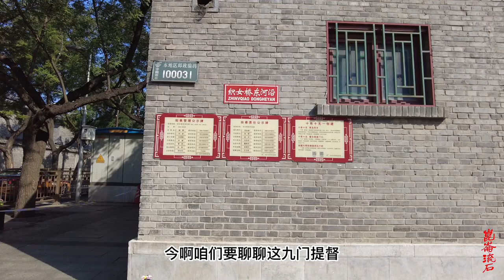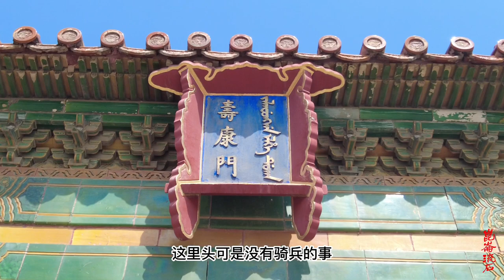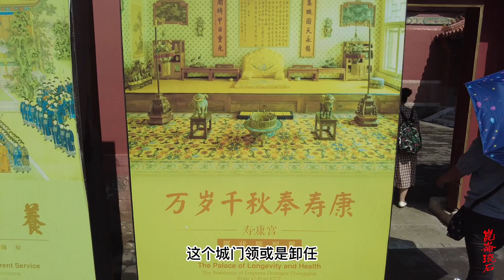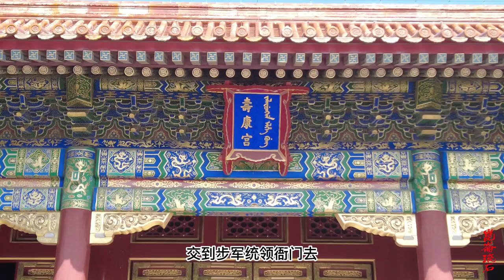九门提督不能封锁北京城，管的了钥匙管不了城门官，隆科多很无奈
顺治三年（1646年），清政府有感京城盗贼频发，并以此为由，下令让旗人与汉人分区而居。旗人居于内城，汉人则居于外城，京城的防戍及地方管理由步军营负责。步军营首领为步军统领，其掌管八旗步军及巡捕五营，又因其提督京城九门事务，又称“九门提督”——这个称呼，看过清史剧的人自然都不陌生。京城内城由八旗步军管理，外城和京郊地区由巡捕五营管理。不论是内城还是外城，都是按汛界驻守巡防。